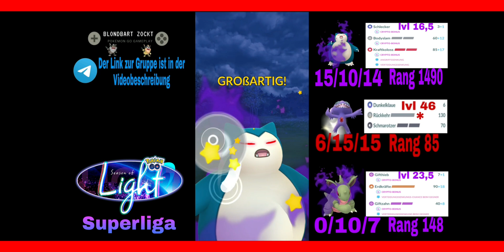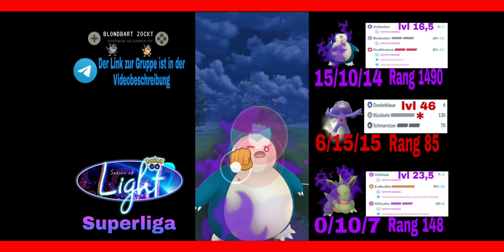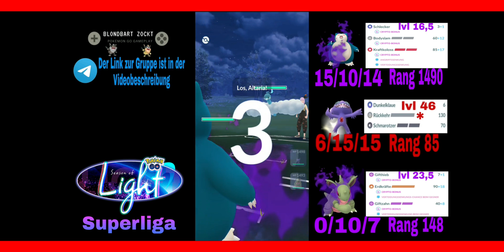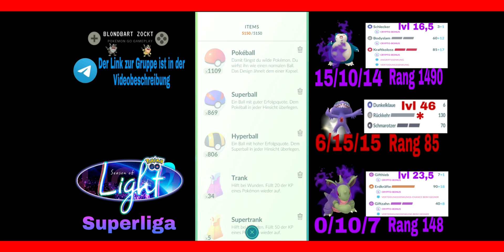Crypto Relaxo darf nicht unterschätzt werden, auch nicht in Der Superliga | Pokémon Go PvP Deutsch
In diesem Video zeige ich euch ein Set mit meinem Crypto Relaxo, diess Pokémon ist auch Tank.

Bildschirmaufnahme: XRekorder

Bilder erstellen: Picsart

Banner/Bilder erstellen: Canva

Videos schneiden: FilmoraGo